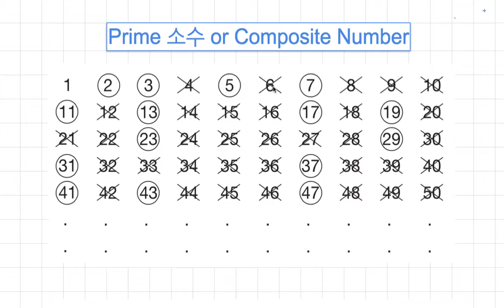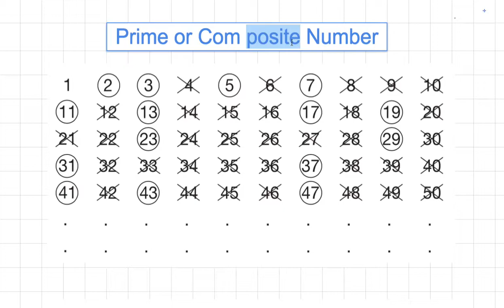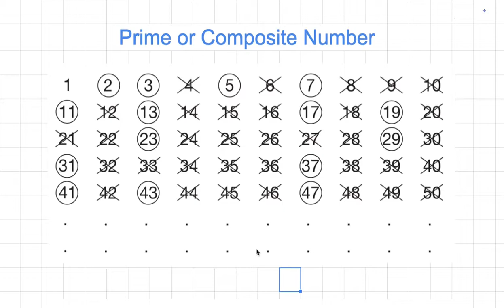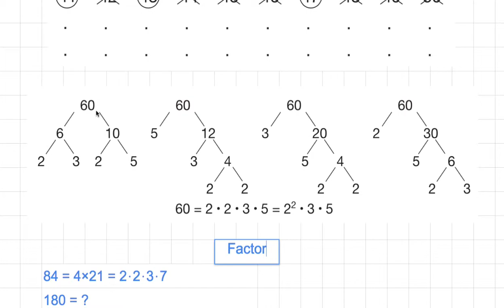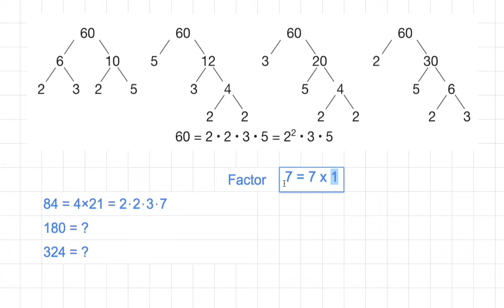[숫자와 논리] 068 - Prime Number